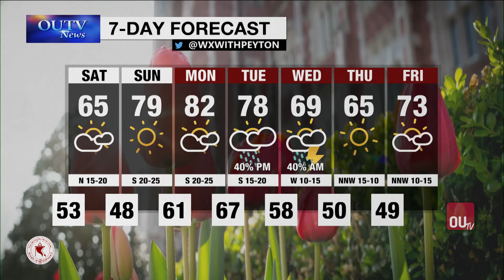Friday Weather Brief April 23, 2021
with Peyton Galyean